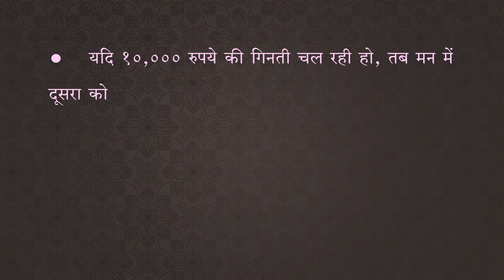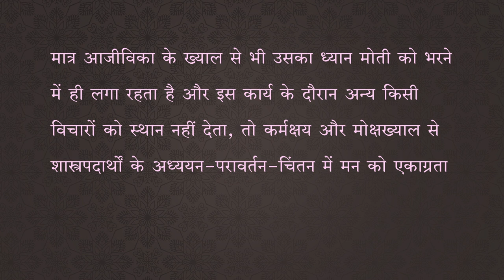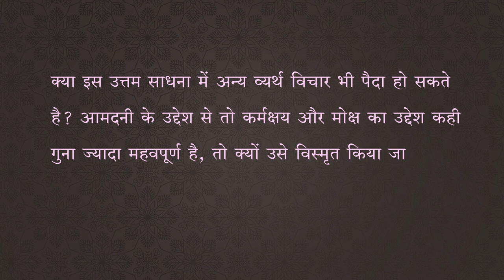Satva | 19 तत्त्व शाश्त्र चिंतन | JainOnline.org